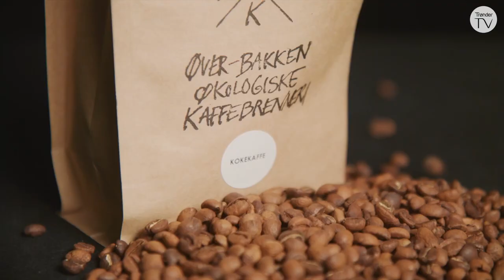Kaffepraten med Jens Christian Junge, sjef for Trøndelag Heimevernsdistrikt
I ukas kaffeprat møter vi Jens Christian Junge, sjef for Trøndelag Heimevernsdistrikt, på Clarion Trondheim. I tillegg til å diskutere 75års-jubileet og viktigheten av Heimevernet, reiser også programleder Bjarne Håkon Hanssen spørsmålet: hvis vi befinner oss i en krise, kan vi da stole på Heimevernet?